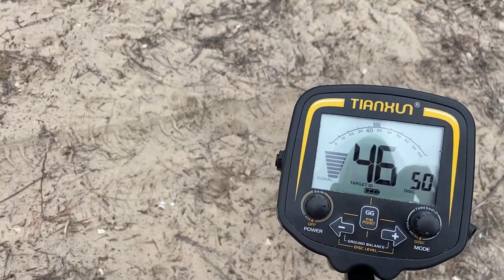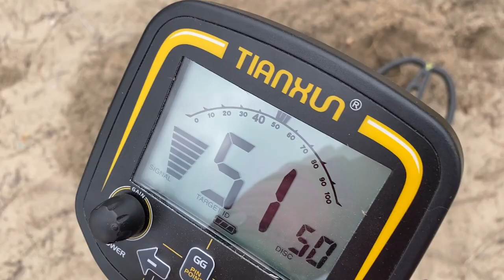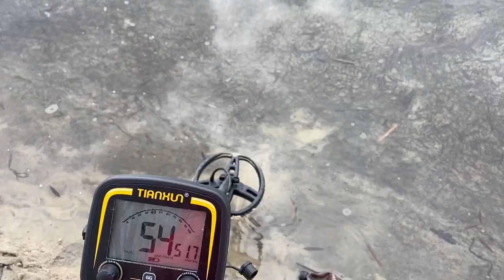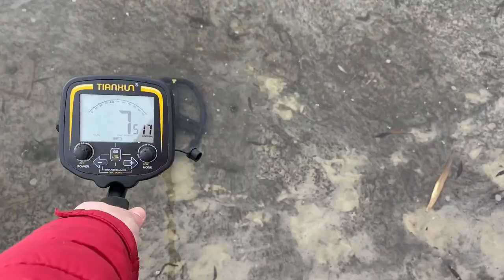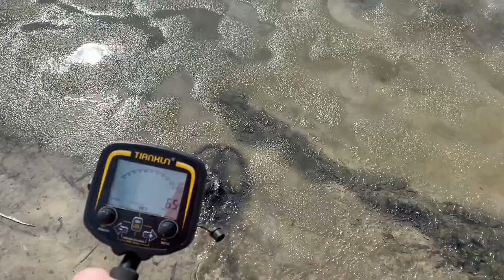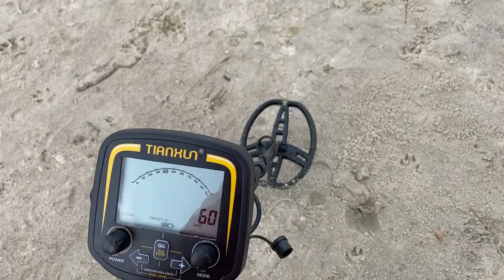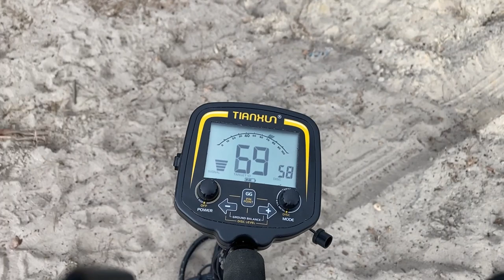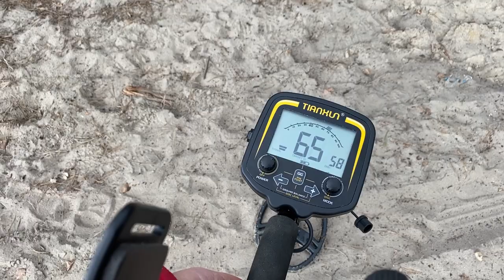Пляжный, подводный и даже подледный коп с китайским металлоискателем TX 850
Первая вылазка на пляж с металлорискателем. Искали монеты и золото, нашли кучу металлолома.
Впервые в этом году отправились на пляжный коп, тем более нужно протестировать новый китайский детектор TX850